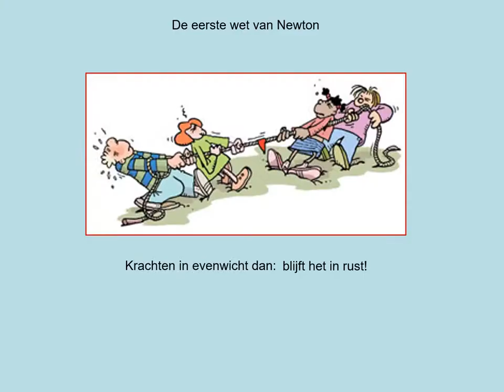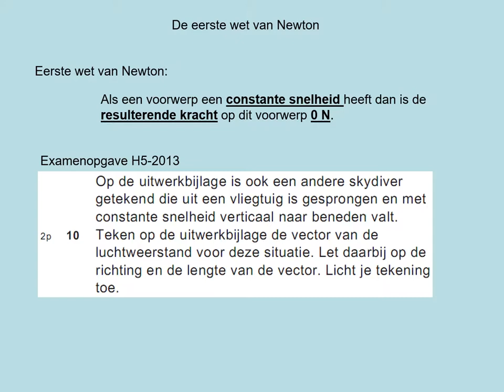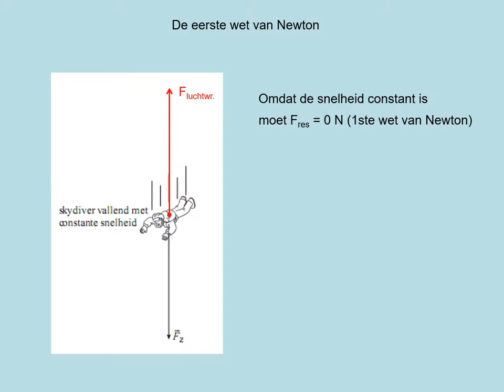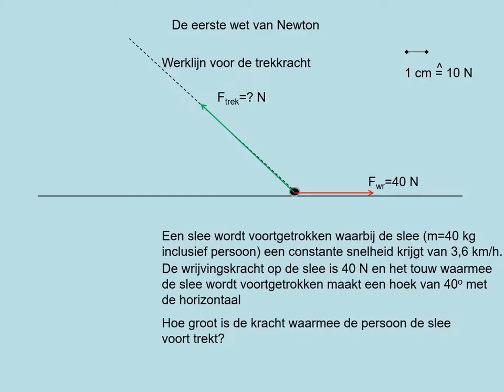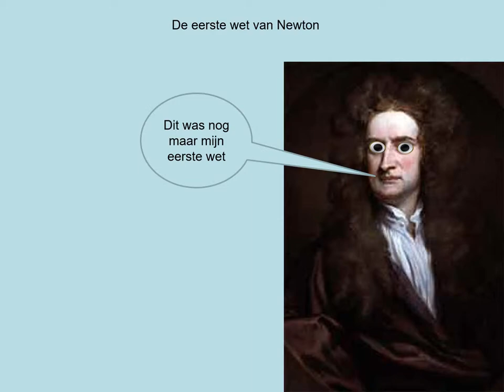NOVA H4 h03p4 De eerste wet van Newton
- wat is de eerste wet van Newton
- wat is traagheid